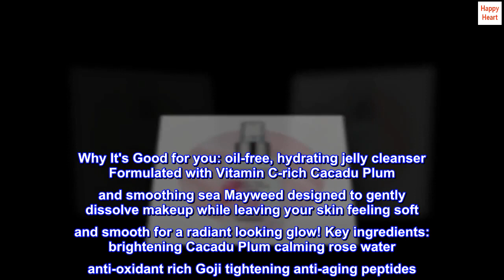Physicians Formula Rosé Take The Day Away Cleanser - MND Shop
Physicians Formula Rosé Take The Day Away Cleanser

An antioxidant-packed, brightening cleanser that gently purifies skin without stripping it of natural oils, to reveal a soft and healthy glow.
Enriched with rose water to help soothe, calm, and hydrate skin and formulated with antioxidant-rich Goji and Cacadu plum-the richest Vitamin C source of any fruit.
Key ingredients: brightening Cacadu Plum, calming rose water, anti-oxidant rich Goji, tightening anti-aging peptides
What it is: a creamy, gel, brightening cleanser for all skin types. Why It's Good for you: oil-free, hydrating jelly cleanser Formulated with Vitamin C-rich Cacadu Plum and smoothing sea Mayweed designed to gently dissolve makeup while leaving your skin feeling soft and smooth for a radiant looking glow! Key ingredients: brightening Cacadu Plum calming rose water anti-oxidant rich Goji tightening anti-aging peptides
Love this! You need to get it!
This product has dramatically changed my skin! In one month, my skin is clear, tighter, and as smooth as a baby’s bottom! I wish I had had this 10 years ago. Best my skin has ever been and I’m 41.